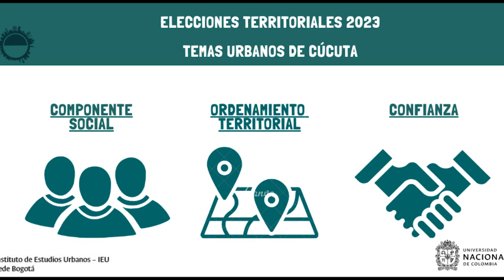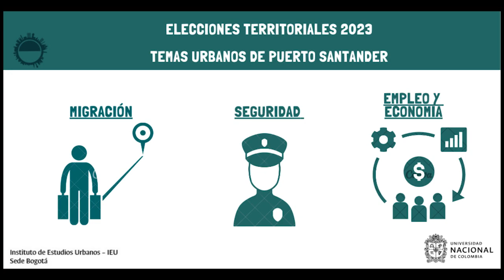Elecciones2023 Puerto Santander: retos en migración, seguridad, empleo y economía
El próximo 29 de octubre de 2023 se realizarán elecciones territoriales en Colombia. Continuando con la reflexión sobre los desafíos para los próximos gobiernos locales en las ciudades y municipios de las principales áreas metropolitanas colombianas, traemos el municipio de Puerto Santander que hace parte del Área Metropolitana de Cúcuta.

En esta oportunidad Mario Zambrano Miranda, profesor de la Universidad Libre de Cúcuta y coordinador de Cúcuta Cómo Vamos, presenta los temas que considera centrales para Puerto Santander de cara a las elecciones municipales.